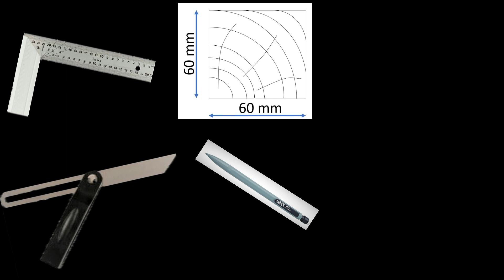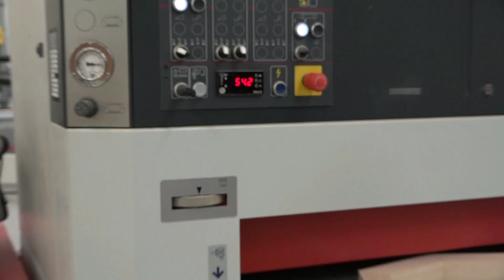Comment fabriquer une table basse Grainedecopeaux en lévitation tenségrité.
Dans cette vidéo vous allez apprendre à fabriquer une table basse en bois.
Epater votre entourage en fabriquant une table (basse) sans pied et avec un phénomène très tendance : la tenségrité (un genre de lévitation).

Vous arrivez dans la 2ème partie de la vidéo : la fabrication et l'assemblage des couronnes haute et basse.
 Je vous montre toutes les étapes de fabrication avec les explications de la réalisation de la table basse "Grainedecopeaux".

La fabrication de votre la table basse fait partie d'une phase importante du projet. Il est donc important de bien la réaliser en suivant pas à pas les conseils de la vidéo.

Si vous avez loupé la première vidéo sur le traçage veuillez vous référer aux liens suivants :

- 2ème vidéo sur l'usinage d'une couronne haute et basse ainsi que de leurs assemblages.

La vidéo est présentée sous la forme d'un tutoriel (DIY) ou tuto (tutoriel).

Graine de copeaux
G2C
Grainedecopeaux